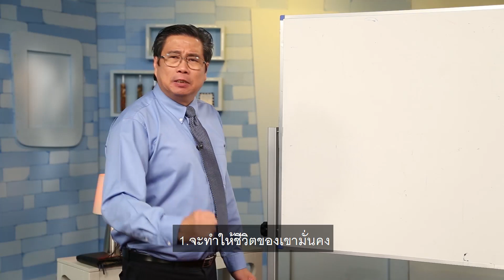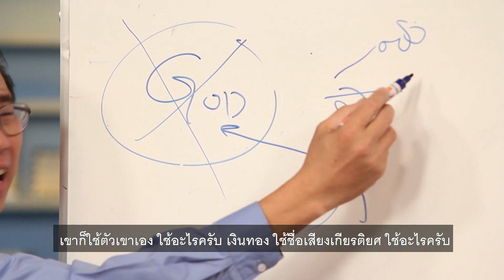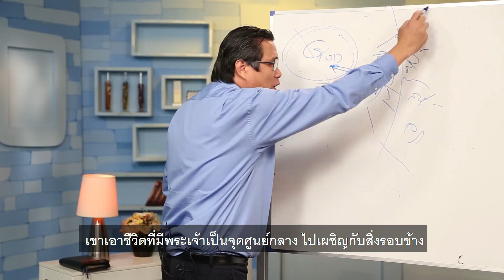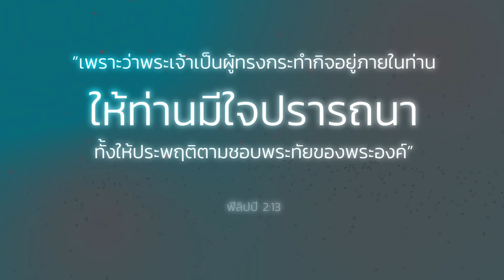CBN Thailand | ความมั่นใจในความรอด EP#10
ปรากฏการณ์ชีวิตใหม่ในพระคริสต์
อย่างที่ 4 คือ เปลี่ยนจุดศูนย์กลางของชีวิต
เกิดอะไรขึ้นภายใน เมื่อให้พระเจ้าเป็นศูนย์กลางของชีวิต

1.ชีวิตของผู้นั้นจะมั่นคง
ทุกสิ่งที่มนุษย์เอามาเป็นจุดศูนย์กลางแทนพระเจ้า
ไม่มีสักสิ่งเดียวเลยที่มั่นคง
เมื่อมีพระเจ้า..เขามีความหวัง อดทน ต่อสู้ ยิ้มได้

2.ลึกๆในใจปรารถนาที่จะทำให้พระเจ้าพอพระทัย
ชีวิตใหม่ในพระเยซูคริสต์ทำให้เรารู้สึก...
ขอบคุณพระเจ้า
อยากอ่านอยากใช้เวลาใกล้ชิดพระองค์

ลองสำรวจศูนย์กลางชีวิตของคนเองดูไหม ...สำคัญนะ!
ติดตามชมรายการชัวร์หรือมั่วนิ่ม
ซี่รี่ย์มั่นใจในความรอด ฉบับเต็ม ได้ที่
ต้องการคำอธิษฐานส่วนตัว
LINE: @prayerfriends (อย่าลืมใส่@นะ)